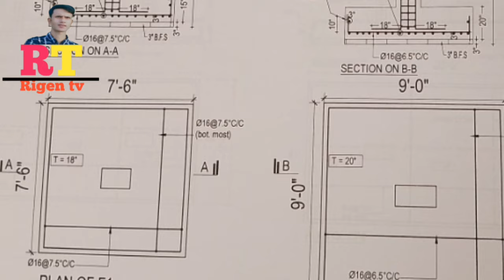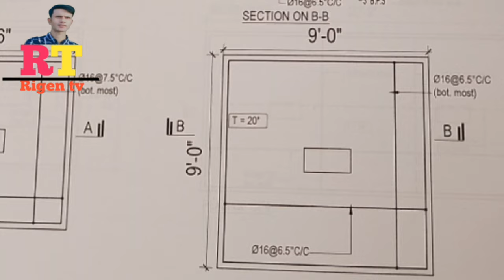বিল্ডিং ডিজাইন পাট 2🎋বেজের রডের সেকশন 🎋বেজের মাটি কাট।🎋Rigen tv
বিল্ডিং ডিজাইন পাট 2 বেজের রডের সেকশন
বেজের মাটি কাটা tv

এই ভিডিওতে বেজের মাটির গভীরতা এবং রডের অপশন গুলো কিভাবে বুঝবেন সে বিষয়গুলো দেখানো হয়েছে

ড্রইং শেখার উপায়
ড্রইং শেখার পদ্ধতি
বিল্ডিং ডিজাইন
বেজের ডিজাইন
কলামের ডিজাইন
সিঁড়ির ডিজাইন
বাড়ির ডিজাইন
বিল্ডিং ডিজাইন
ছাদের ডিজাইন
বেজের মাটি কাটা